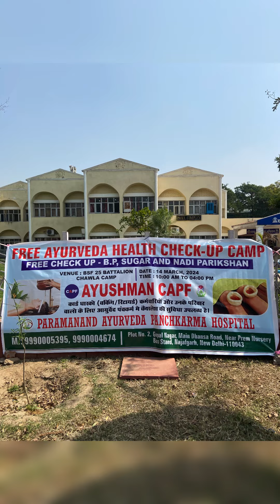Free Health Check-up Mega Camp At BSF Camp Chawla, Delhi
We are glad to let you know that our hospital Paramanand Ayurveda Panchakarma Hospital is now CGHS Panel for Day Care Treatments.
Paramanand Ayurveda Panchakarma Hospital (NABH ACCREDITED)
CGHS Impaneled
Address :- Plot No 2, Gopal Nagar, Near Prem Nursery Bus Stand  Main Dhansa road Najafgarh New Delhi 110043